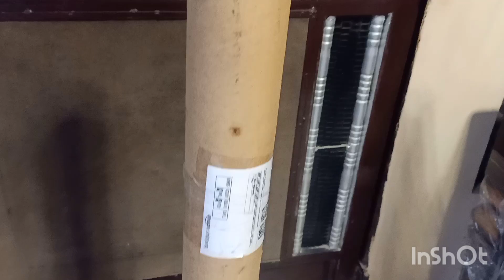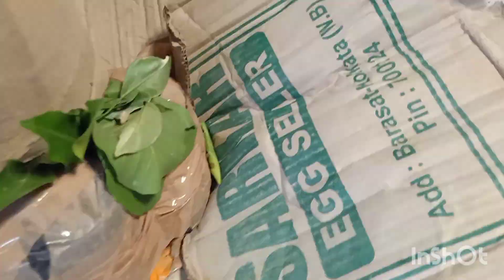online shopping experience in festive season👜🤔🤔